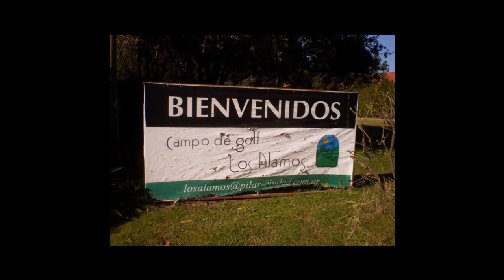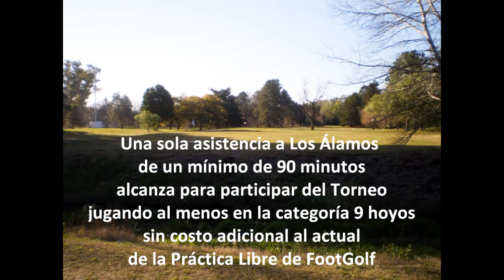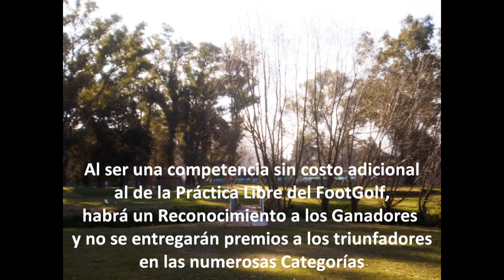Javier Sportsfan + FootGolf - Formato del Torneo "Ganamos Todos" de Noviembre 2016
Como colaborador junto con otros dos de los "mellizos gemelos" de  Javier Serrano Agüero, creador y organizador de la 1era. versión de esta competencia, Javier "Sportsfan" muestra y difunde los lineamientos y las Reglas de Juego del Torneo "Ganamos Todos". Podrá participar quien estuviera interesado en jugar al FootGolf y competir en una Categoría acorde a su nivel de juego, incluyendo una de "aprendices"